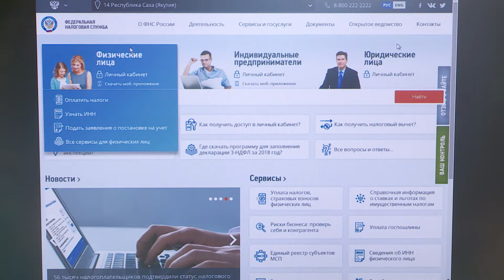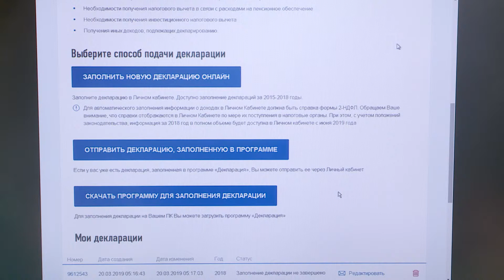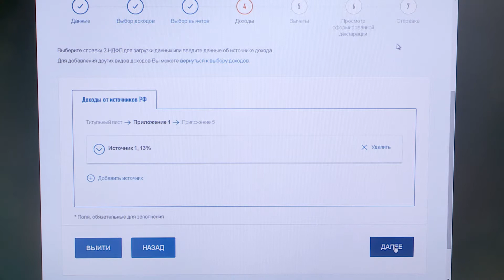21.03.19 Электронные услуги